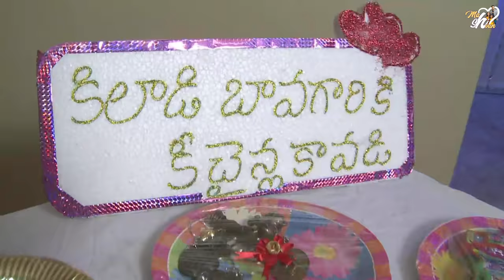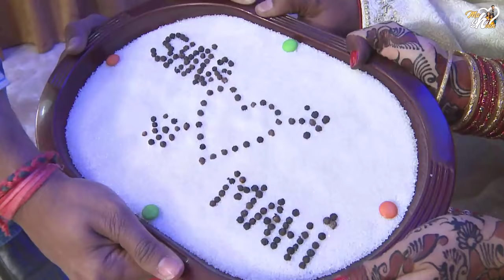Our Engagement Vlog || Maheshwari & Shivan Engagement video || Mahishivan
Hello Everyone, This is Mahishivan a Telugu serial actress and i acted in Vadinamma, Sasirekha Parinayam now am coming with my own YouTube channel to entertain you guys so please support me.